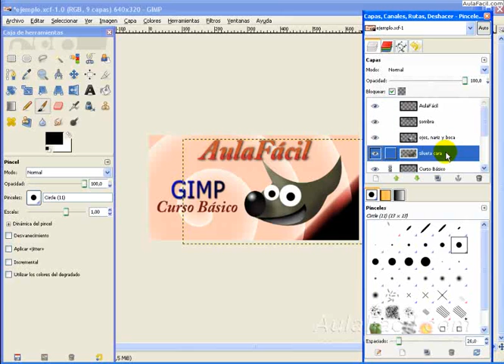Guardar como/Gimp 2.6.10/AulaFacil.com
Curso Gimp 2.6.10 / Guardar como
Guardar como